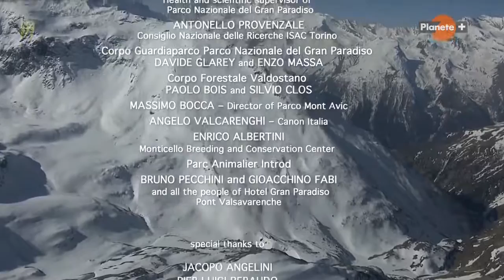Dzikie Alpy film dokumentalny, lektor PL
Dokumentalny